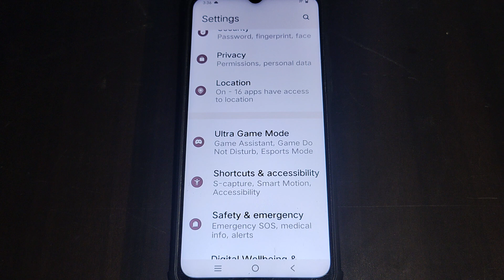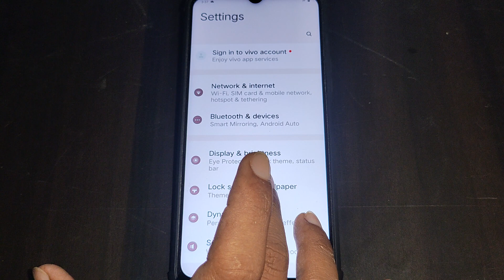iqoo Z7 5g me display size change kaise kare, iqoo Z7 5g display setting